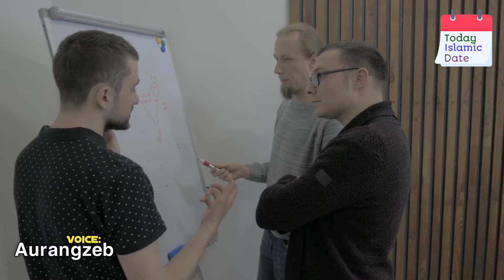Islamic date july 2024 l Aj muharram ki tareekh kya hai l Islamic date today l Chand ki date l 1446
I am Aurangzeb from 'today islamic date' channel. Your daily source for islamic inspiration and knowledge in this channel, our team strive to provide you with accurate and up-to-date information about hijri calendar date including today's islamic date

About this Video:

In this video,we bring you the latest update on today islamic date 2024, urdu calendar muharram date, urdu 2024 july calendar, 2024 july calendar, august 2024 moon date, today moon date, 8 july islamic date 2024, today islamic date in Pakistan, today hijri date in India, today islamic date in USA, today islamic date in Kuwait, islamic date today in Germany, to day islamic date, sindhi tareekh cha aahe, arabic calendar 1446, new chand date.

Voice, Research & Produced by:
(Aurangzeb)

Join us in our journey to spread peace, love and understanding.

Supporting💞